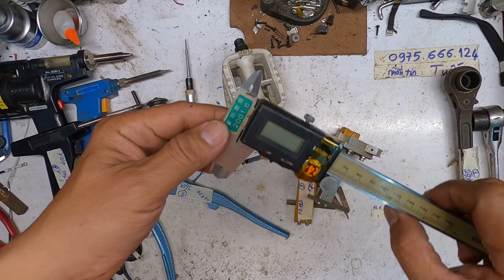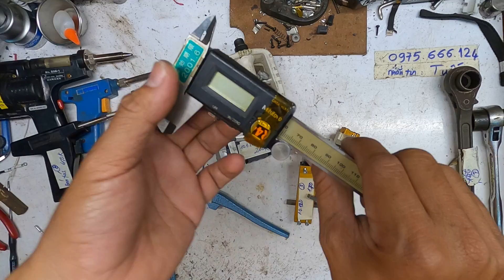(Đã bán số 1,2,3,5,7,8,9)Bán xác hút chì nhắn tin 0975666124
Vietcombank 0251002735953, chi nhánh Bình Tây, Nguyễn Thanh Tuấn.